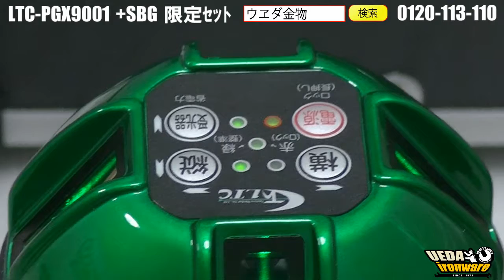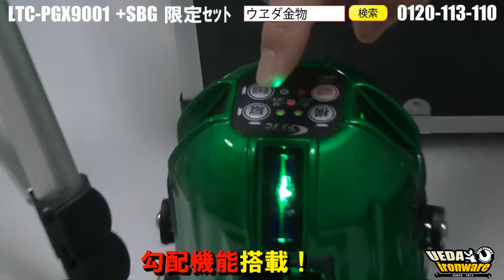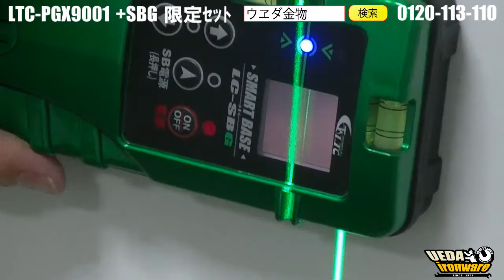テクノ販売 LTC-PGX9001＋SBGプラチナグリーン【限定セット】ウエダ金物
テクノ販売　LTC-PGX9001＋SBGプラチナグリーンレーザー（スマートベースセット）三脚付 ★　詳しくはウエダ金物で検索
高輝度モード搭載！3段階明るさを切替可能！勾配機能やラインの記憶機能を搭載した！超高性能・
多機能なグリーンレーザーです。スマートベース（ライン追尾機能搭載の台）を搭載しているのでリモコンを設置すれば、そこに自動で追尾して合わせてくれます！
詳しくはウエダ金物まで！